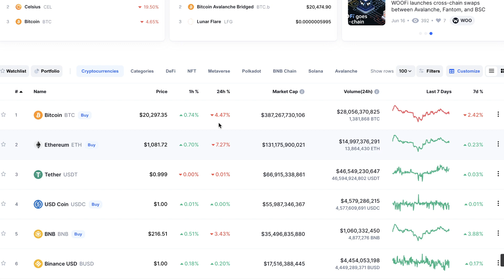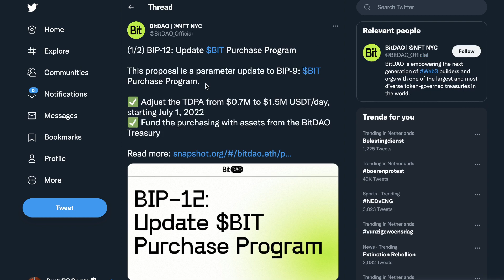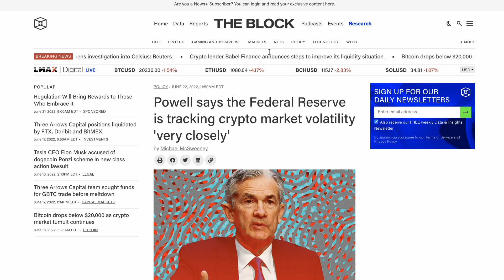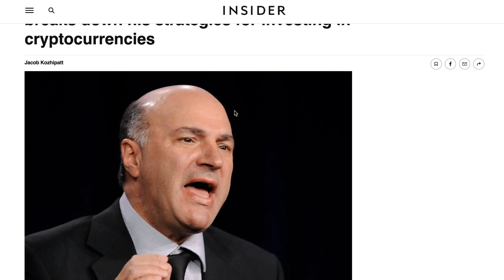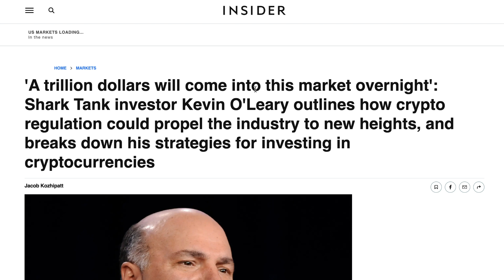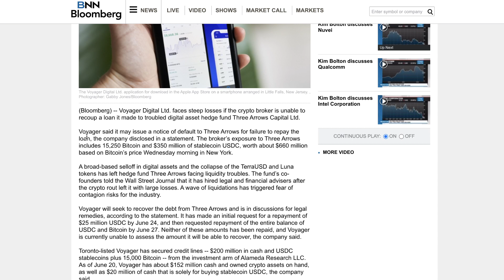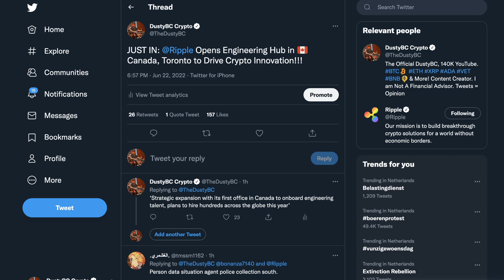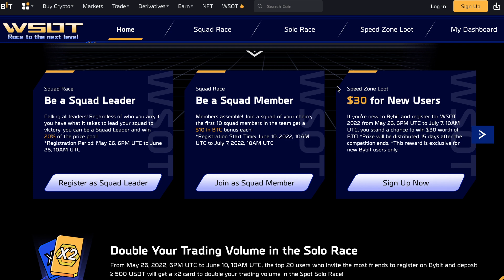RIPPLE XRP MASSIVE EXPANSION ON THE WAY!!! NEW 10X ALTCOIN OPPORTUNITY!!! & FED IS WATCHING CRYPTO!